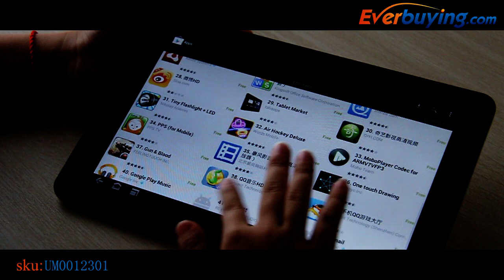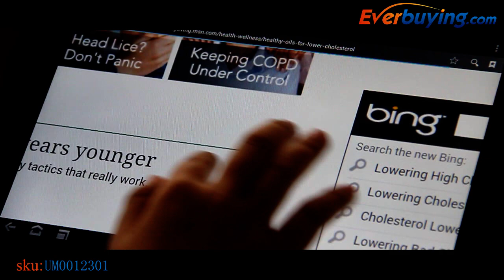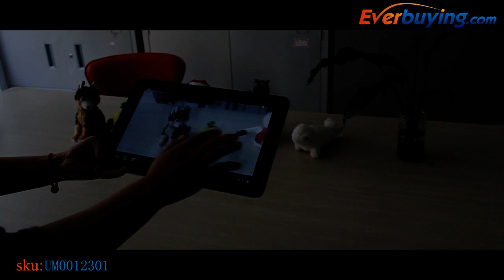Cube U30GT Android 4.0 10.1 inch Tablet Everbuying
Cube U30GT Android 4.0 Tablet main features:
* CPU: Rockchip RK3066 Cortex A9 Dual Core 1.6GHz
* GPU: Mali 400 MP4
* RAM: 1GB DDR3
* Screen: 10.1 inch 16:9 IPS capacitive multi-touch panel 1280 x 800 (WXGA)
* Camera: 2.0 Megapixel front and back
* Support flash 11.1, bluetooth, video calls online, Wifi and 3G etc
* 16GB internal storage capacity and up to 32GB Micro SD card